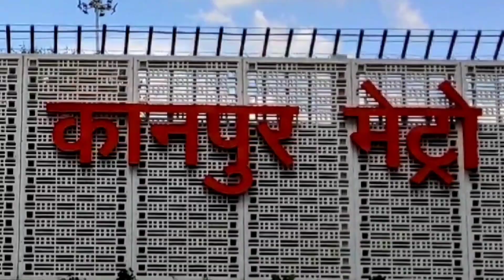Kanpur Metro | Kanpur Metro Stations | Kanpur Metro Latest Update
Kanpur Metro | Kanpur Metro Depot | Kanpur Metro Latest Update | Kanpur Metro IIT to Motijheel root | Kanpur Metro videos |